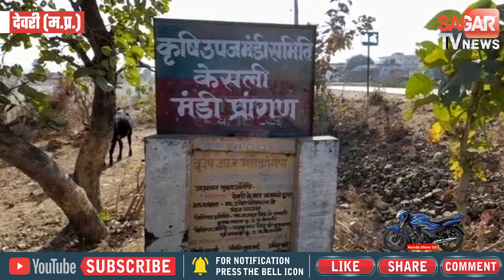सागर-धान की जगह भूसा खरीदी घोटाले में प्रशासन का बड़ा एक्शन || SAGAR TV NEWS